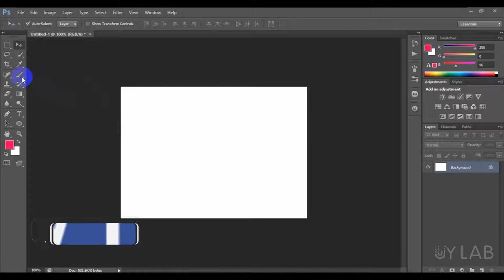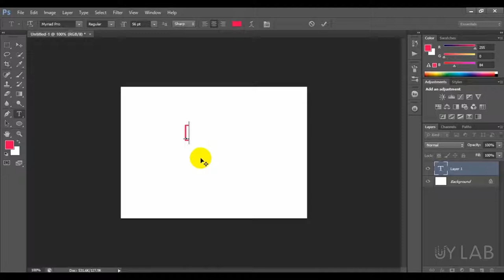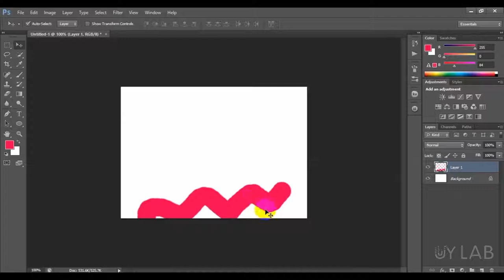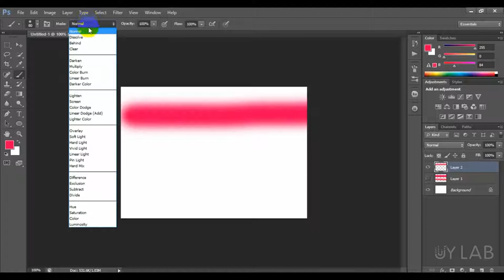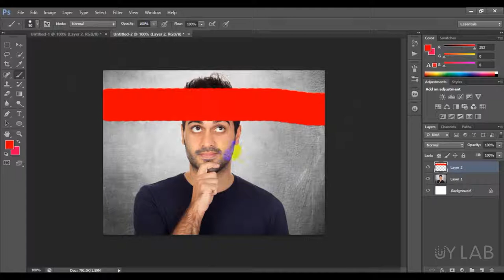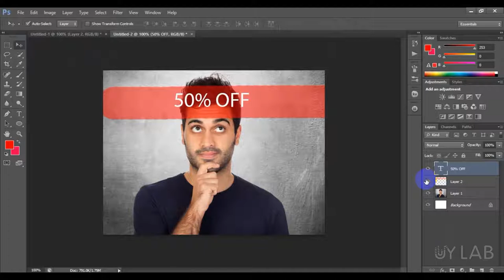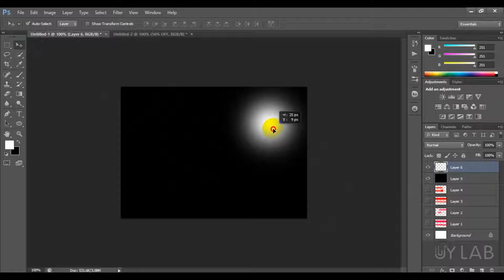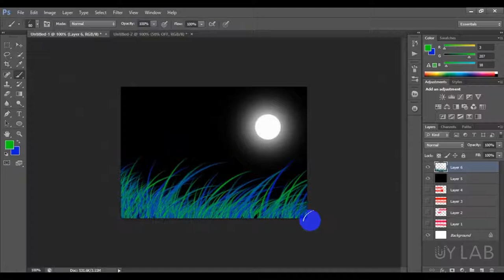Adobe Photoshop - How to Use the Brush Tool ( Chapter 03 - Part 01)